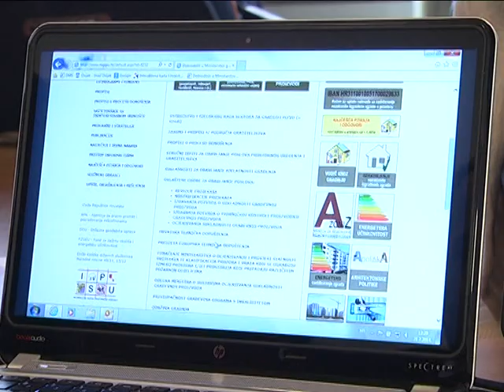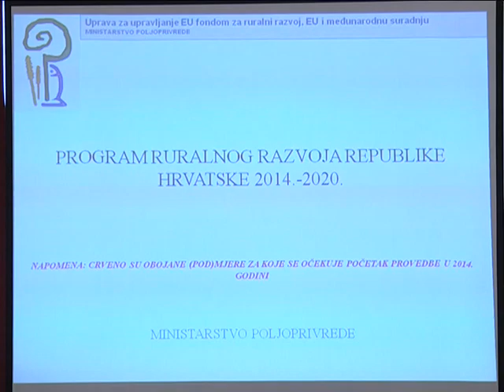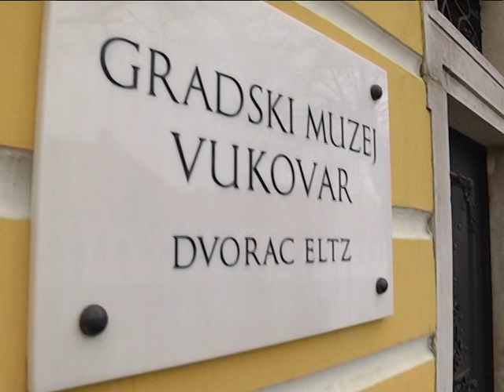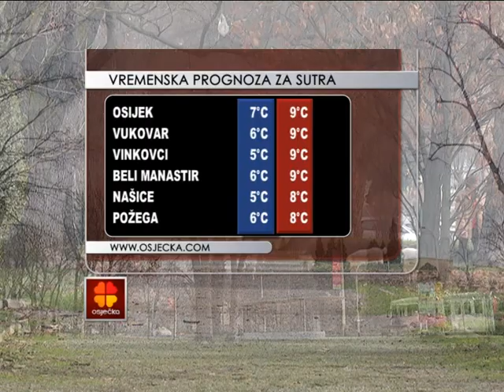21.02.2014. Osječka televizija, Osijek - Vijesti